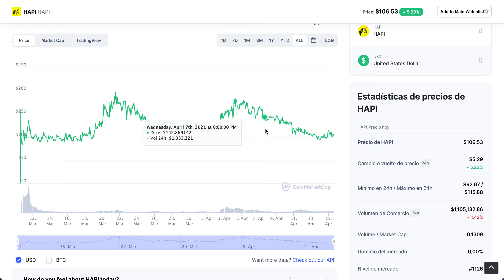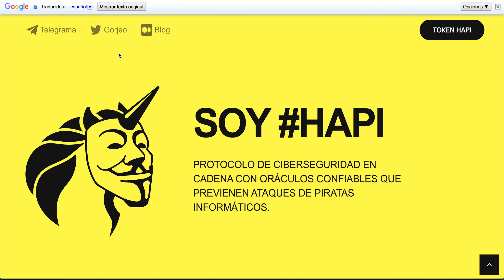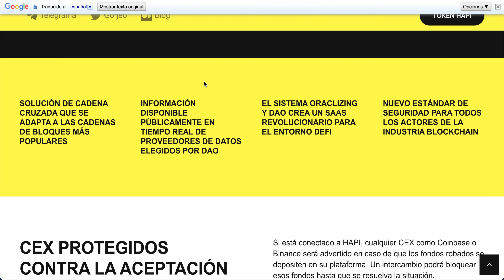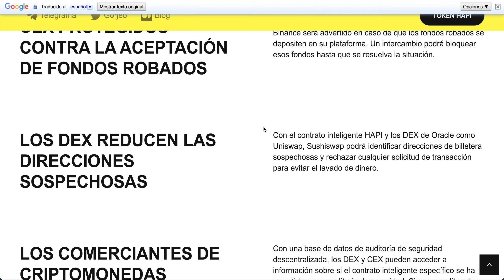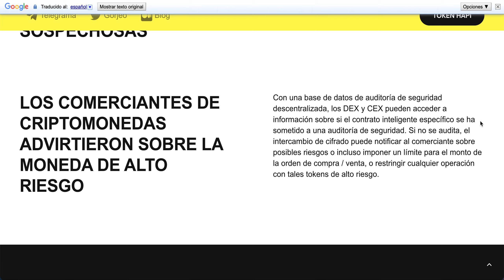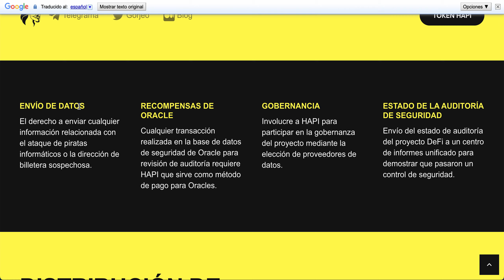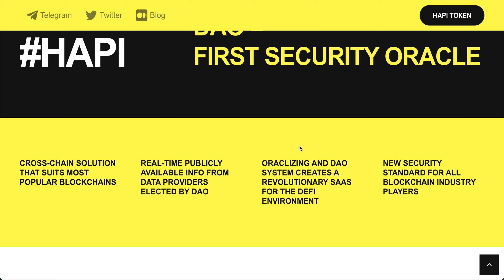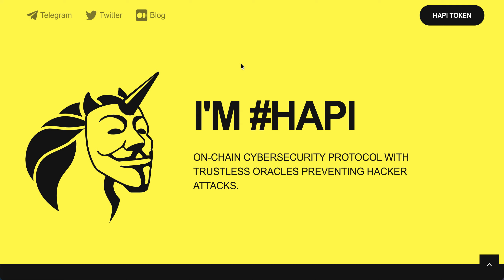HAPI, el oraculo Anti Hackers - Analizando las recomendaciones de mis suscriptores.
Hoy analizaremos el proyecto de Hapi, el cual me lo ha recomendado un suscriptor.

Este video es meramente informativo, y no contiene ningún consejo de Inversion.